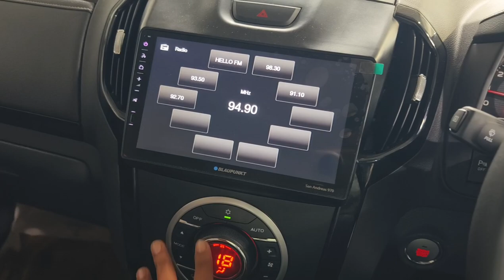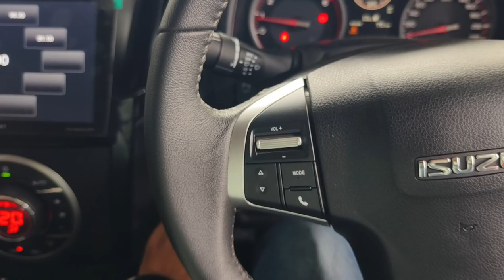Isuzu V Cross 2024 | V cross Z prestige 4×4 Manual 2024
Izuzu V Cross Z prestige top model